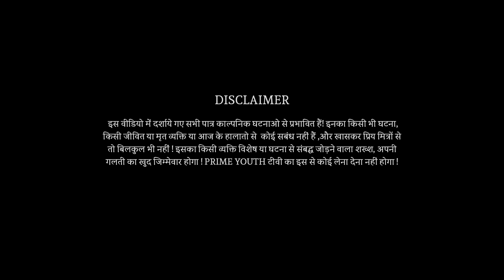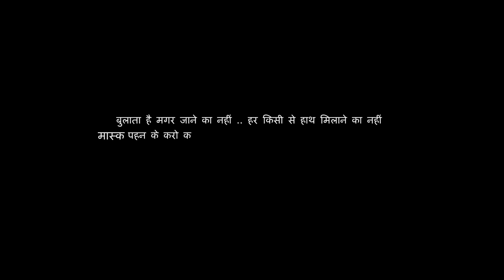Bas Kro-Na (A Short Film on Corona) | TeamTimePass | Coronavirus Short Movie | Prime Youth TV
Samjho Na Yaar
Bas Kro-Na
A Short Film on Corona
Project by

Coronavirus is spreading rapidly in india, Here are some guidelines How to wear a mask.

Clean your hands before you put your mask on, as well as before and after you take it off, and after you touch it at any time.
Make sure it covers both your nose, mouth and chin.
When you take off a mask, store it in a clean plastic bag, and every day either wash it if it’s a fabric mask, or dispose of a medical mask in a trash bin.
Don’t use masks with valves.

Regularly and thoroughly clean your hands with an alcohol-based hand rub or wash them with soap and water. This eliminates germs including viruses that may be on your hands.
Avoid touching your eyes, nose and mouth. Hands touch many surfaces and can pick up viruses. Once contaminated, hands can transfer the virus to your eyes, nose or mouth. From there, the virus can enter your body and infect you.
Cover your mouth and nose with your bent elbow or tissue when you cough or sneeze. Then dispose of the used tissue immediately into a closed bin and wash your hands. By following good ‘respiratory hygiene’, you protect the people around you from viruses, which cause colds, flu and COVID-19.
Clean and disinfect surfaces frequently especially those which are regularly touched, such as door handles, faucets and phone screens.

Prime Youth tv,Prime Asia TV,Bas kro na short film,coronavirus short film,corona short movie,TeamTimePass,Coronavirus cases today news,covid india news,coronavirus movie hindi dubbed,coronavirus pandemic,coronavirus lockdown,coronavirus outbreak movies,bas kro na short film,how to prevent corona,where to get corona vaccine,hindi short film on coronavirus,sidhu moose wala,karan aujla,tere karke new punjabi song,sikander amar sehmbi,kaka dhoor pendi